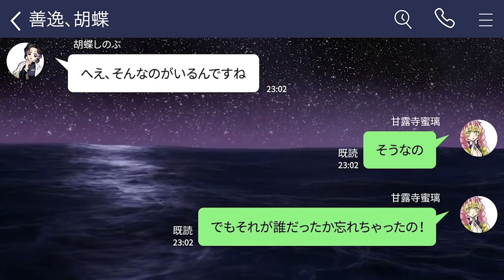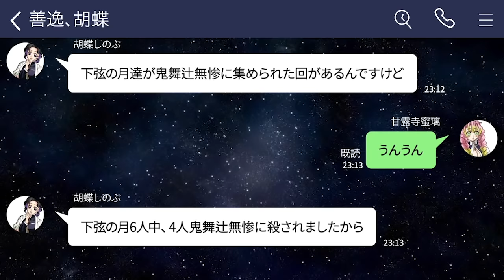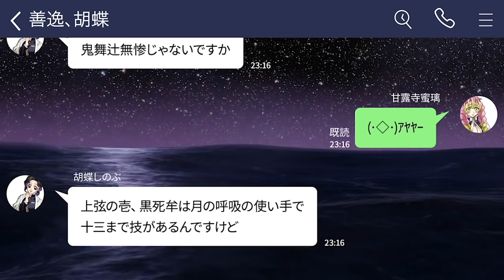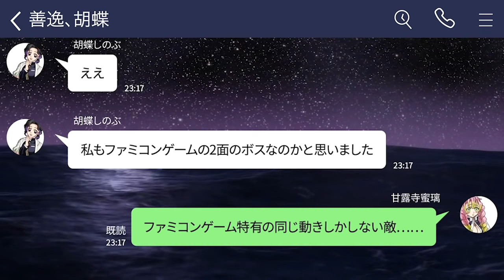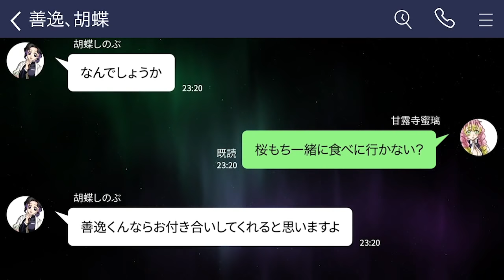【鬼滅の刃×LINE動画】こいつだけは上司にしたくない！胡蝶しのぶと甘露寺蜜璃が深夜の秘密【声真似/アフレコ】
上司にしたくないあの人の話で夜な夜な盛り上がるしのぶと蜜璃・・・

当チャンネルではシナリオを書いてみたいシナリオライター様、アニメキャラなどの声まねができる声優さんを大募集中です！